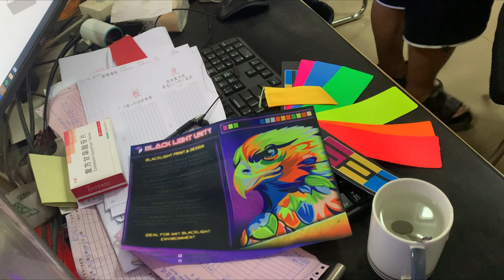What is the material for the fluorescent trampoline park？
XingJian Play Toys Co., Ltd. was established in 2019, It is located in Qiaoxia Town, Yongjia County, which is known as the “City of Educational Toys in China”.

The company adheres to the tenet of “A gentleman should constantly strike to become stronger just like the evolution of the universe”. The Company Purpose: Quality First, Customer Highest, Reputation premier”. Adheres to the spirit of sincerity, enthusiasm, professionalism and 24-hour online service to provide customers with high-quality products.